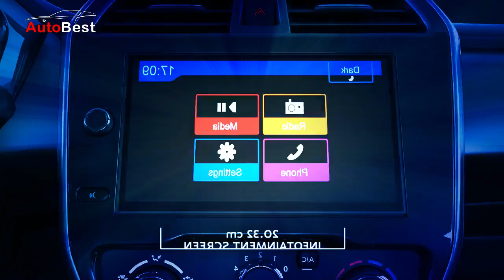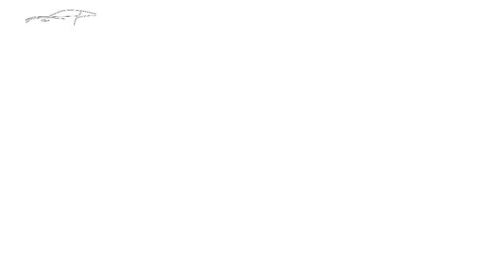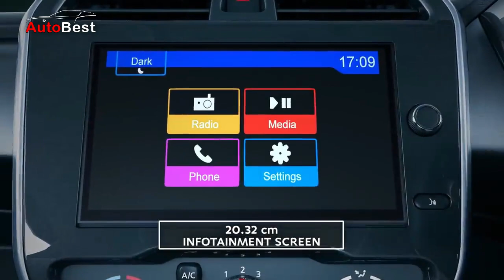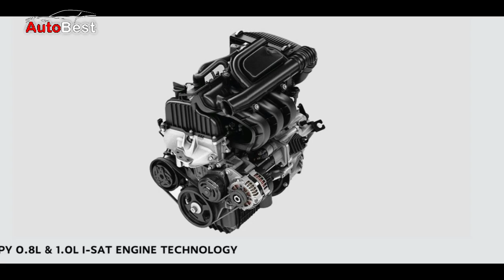Dikabarkan Hengkang Dari Indonesia, Datsun Malah Bikin Mobil Baru Lagi Yang Harganya Lebih Murah!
DATSUN REDI GO